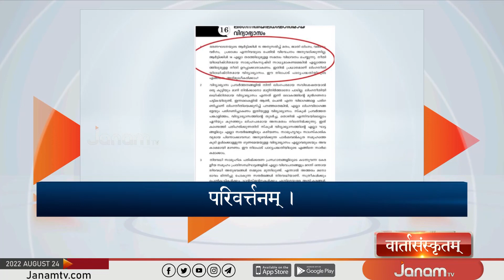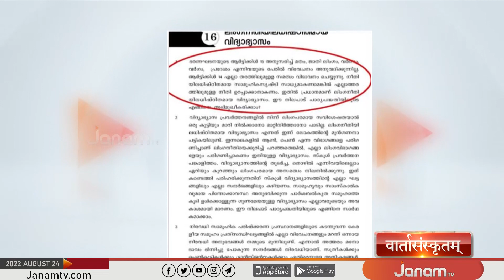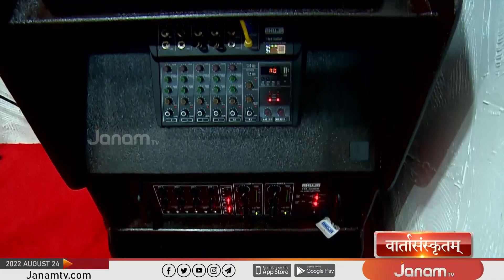SANSKRIT NEWS | 24 AUGUST 2022 | JANAM TV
NEWS ANCHOR : NITHYA